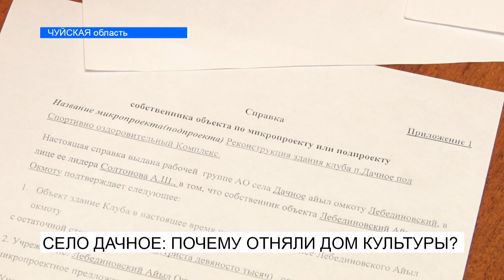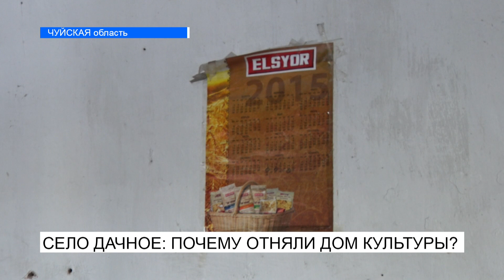СЕЛО ДАЧНОЕ: ПОЧЕМУ ОТНЯЛИ ДОМ КУЛЬТУРЫ?\\NewTV